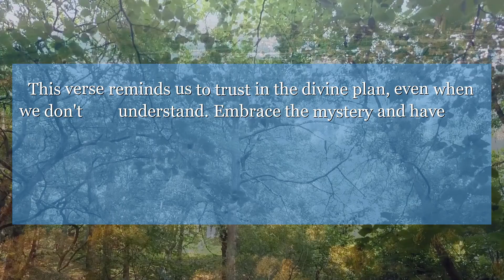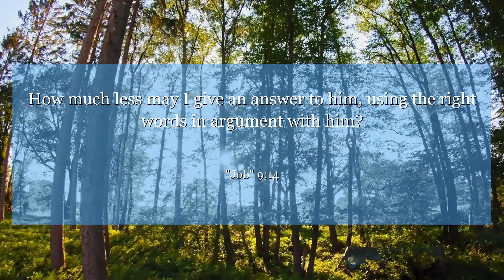Job 9:14 How much less may I give an answer to him, using the right words in argument with him?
In Job 9:14, Job questions God's power and wonders. This verse reminds us to trust in the divine plan, even when we don't understand. Embrace the mystery and have faith in the bigger picture.